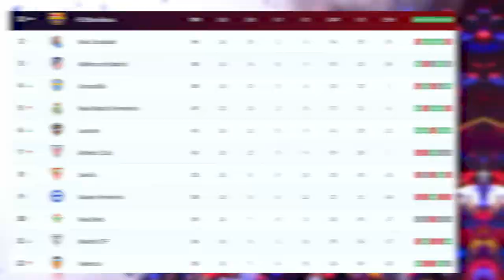What Barcelona femeni team is capable of?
Femeni (Women's) football is constantly evolving. Barcelona Femení is probably one of the strongest. In Womens Champions League, FC Barcelona women's win VS FC Chelsea Femení and VS Real Madrid Femeni CF. PSG Femeni one of the next opponent Barca in UEFA Womens Champions League. There are fails in women's football, but not for Barca!

0:00 Beauties of Barcelona
0:04 Barcelona women's team results
0:28 Barcelona Femení squad
1:11 Personal life
1:22 Meaning for the club (Xavi's words)
1:56 Ibrahimovic jokes about Barcelona girls